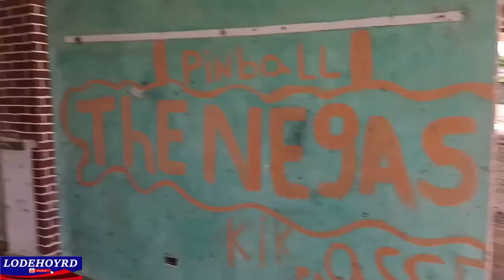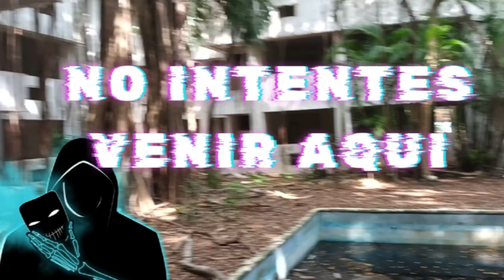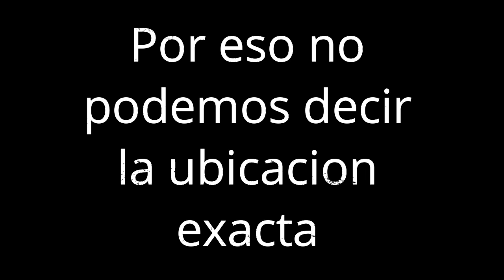Si Entras a este Tenebroso Hotel Nunca Volverás a Salir, Nadie Quiere Hablar de Esto